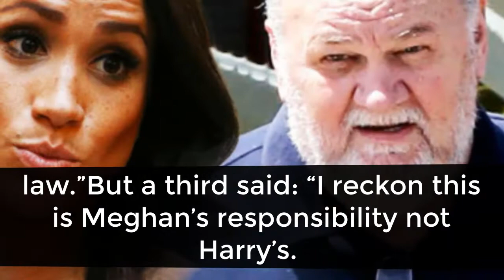Britons blast Prince Harry for not flying to see Meghan Markle father Thomas Markle in person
MEGHAN Markle and Prince Harry have been blasted for not visiting Thomas Markle following his pleas for a reunion during an emotional interview on Good Morning Britain yesterday.Thomas Markle spoke of his pain of not meeting his grandson Archie Mountbatten Windsor.